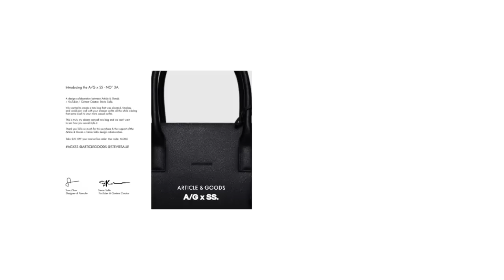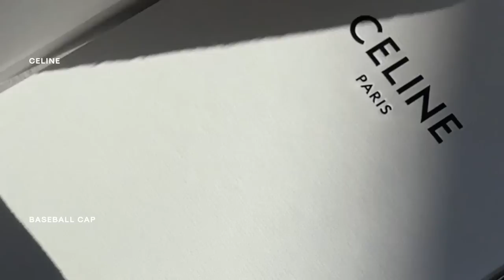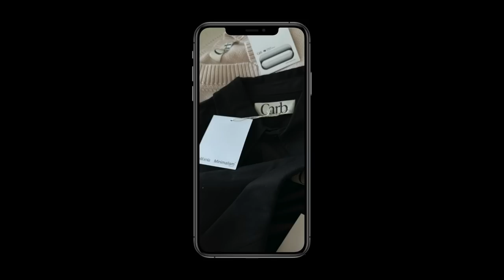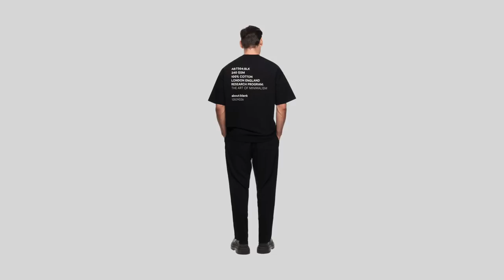HUGE Winter Haul / Pickups: Cole Buxton, Abercrombie, Zara, AGXSS ROUND 3, & More!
Sharing with you guys a HUGE Winter Haul / Pickups featuring a ton of clothing + accessory bits I've been collecting over the last month or so. In today's video - I also share with you folks my latest design collaboration with Article & Goods! Enjoy today's video and hope y'all love it. Links, more information, and all of the finer details will be below.

+ Available: January 29, 2023 (Limited Quantities) / 10AM PST
+ Follow: @steviesalle & @articlegoods on Instagram
+ 1x GA Winner (Announced 1-2 weeks AFTER Launch)

Celine Hat
Abercrombie Jacket
Abercrombie Pants